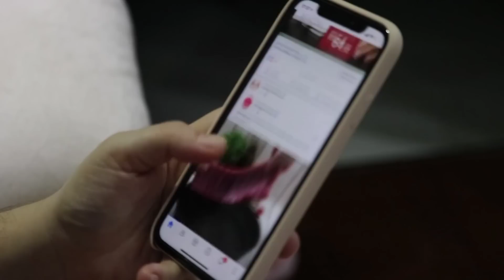Imam Hussain Aur Kabootar Ka Waqia😭 l Imam Hussain K Khoon Ka Mojza l Karbala Ka Waqia😭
Imam Hussain Aur Kabootar Ka Waqia😭 l Imam Hussain K Khoon Ka Mojza l Karbala Ka Waqia l😭

imam Hussain aur kabootar ka waqia
imam as k khoon ka mojza
imam hussain or kabutar ka waqia
imam hussain ka rula dene wala waqia
imam hussain ki shahdat ka waqia
waqia
imam hussain
imam hussain ke ghode ka waqia
muharram ka waqia
hazrat imam hussain or ullu ka waqia
imam hussain or kabutar ka waqia hindi
imam hassan or hussain ka waqia
imam hussain ke bachpan ka waqia
ullu or hazrat imam hussain ka waqia
hazrat imam hussain ka ghora
dilbar meraj ka waqia
looti karbala mein nabi ki nishani
hasan husain ki kavvali
iman hussain ki kavvali
nana madina humse chuut gaya
karbala ki kahani
kabutar wali kavvali

Channel owner -: Kari Awais